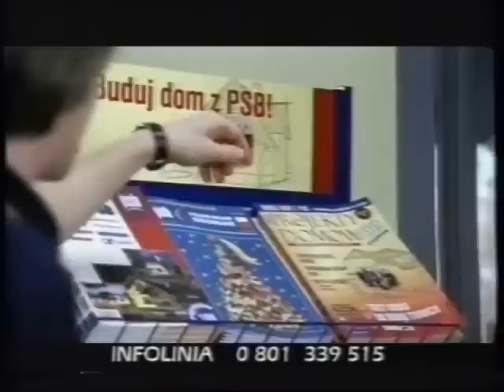Reklamy z 2003 roku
Zlepek reklam z różnych stacji telewizyjnych z 2003 roku.